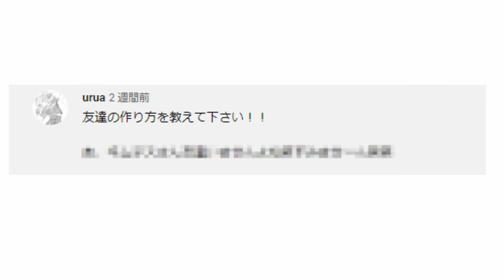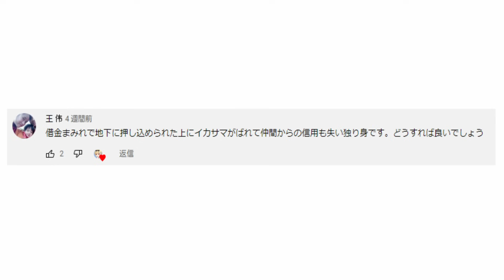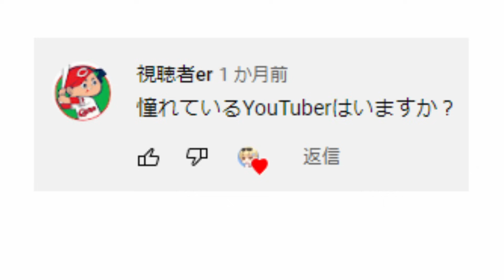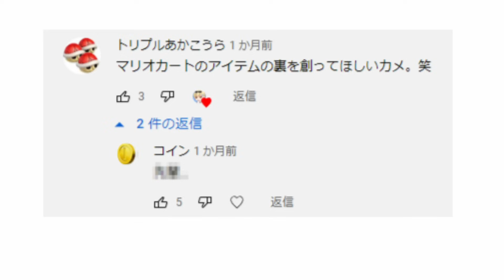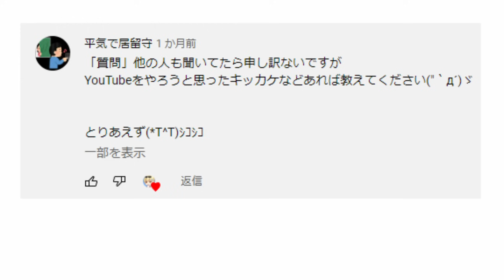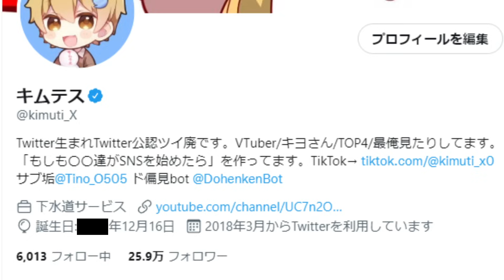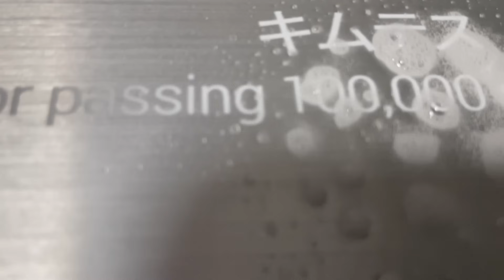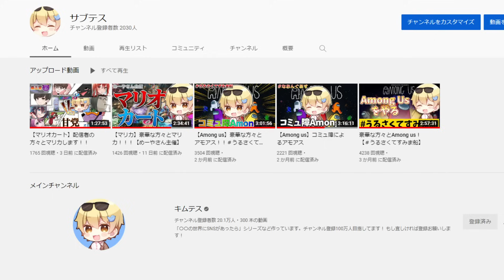【20万人記念】色々と狂ってる質問コーナーがヤバすぎたｗｗｗｗ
20万人本当にありがとうございます！